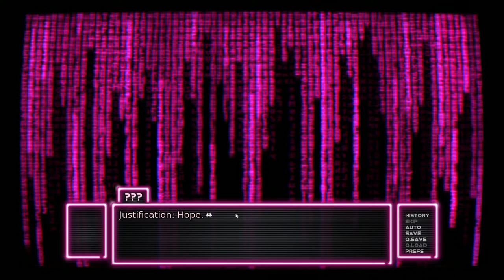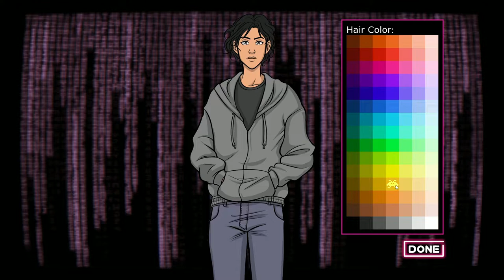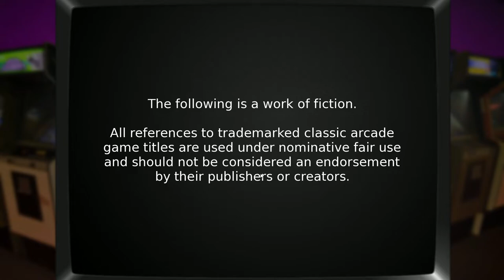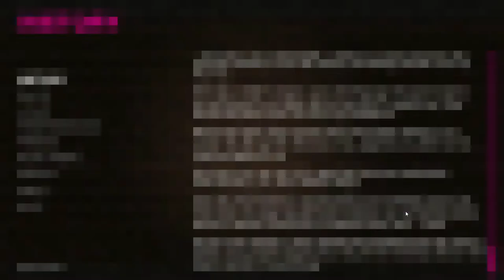A Brand New Start - Arcade Spirits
Hi there!
Welcome to Episode 1 of my Playthrough of Arcade Spirits!
This is my first video so I hope you enjoy it!
Apologies for any noise in the background, I forgot to close my window before I hit record